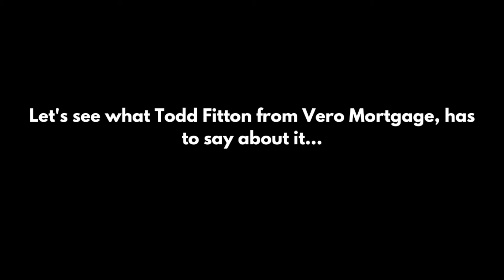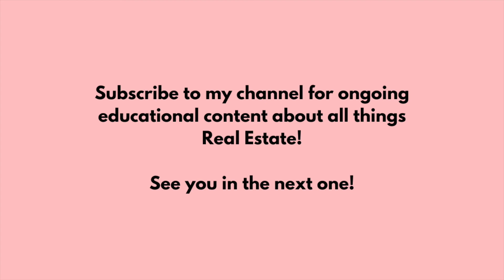Everything you need to know about Foreclosures as a Homeowner | Talks with Todd the Lender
Another Talks withTodd the Lender, and this time we are covering foreclosures! This is not something pleasant to experience -- but with adequate knowledge, learning the process and transaction steps, short sales, and pre-foreclosures can really help! We dive into everything you need to know about them.